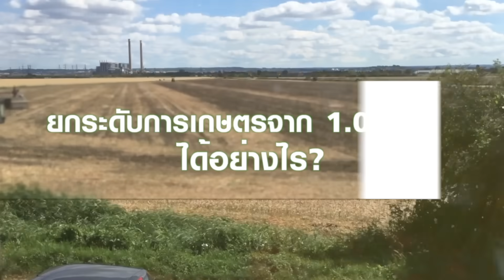ประเทศไทยจะไปต่อได้อย่างไร?? ฟัง “ศุภชัย เจียรวนนท์” เปิดมุมมองต้องแก้พื้นฐานของประเทศ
ประเทศไทยจะไปต่อได้อย่างไร??
ฟัง “ศุภชัย เจียรวนนท์” ซีอีโอ เครือซีพี  เปิดมุมมองน่าสนใจ...ชี้ต้องแก้พื้นฐานของประเทศ  แก้ไขปัญหาความยากจน ลดความเหลื่อมล้ำ ยกระดับเกษตรสู่ 4.0